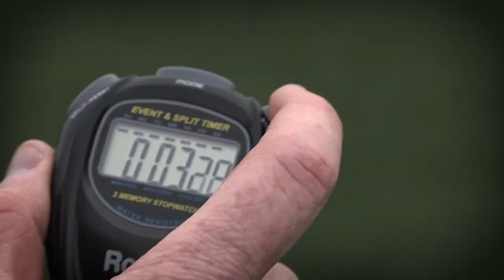2020 Ball State Baseball Preseason Hype Video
The 2020 Cardinals are ready for the season. Preseason baseball hype video.